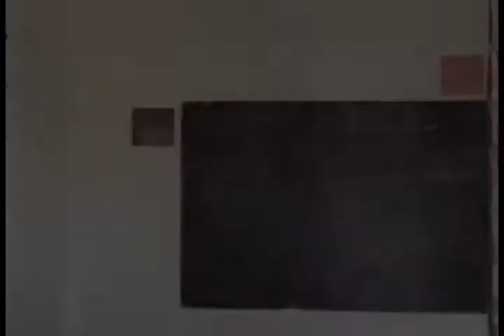Kids playing a game and singing at La Gonave Childerns Village By Stacy Poulos PostcardTravelers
My Brother Steve is building a Childerns Village in La Gonave, Haiti. This is the home they lived in before they moved in to the new Village. As you can see they have fun playing games but can use a little more room to be kids. Here they are playing games. The boys were fascinated by my guides cell phone that played a cartoon. While some were goofing around showing off how to do hand stands.